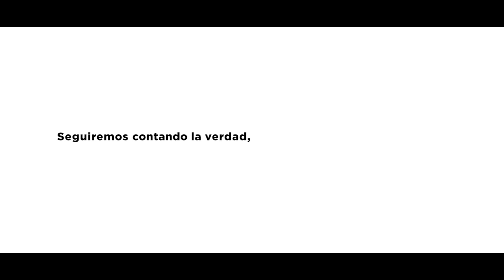Cuando cambiamos de ciudad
GeneraciónTouch Actualmente las personas tienen una gran movilidad y cambian de residencia, de ciudad y hasta de país.